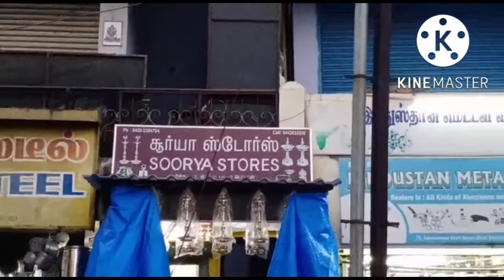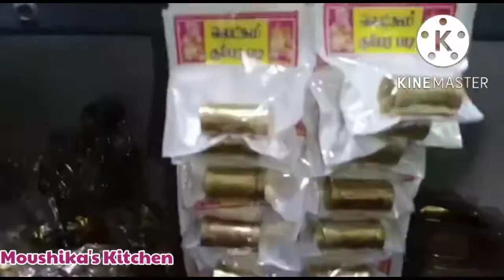Rs.50||Brass Vessels||Pooja Brass Idols Collections|Cheap&Best Price @ Coimbatore|Moushika's Kitchen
Hi frnds..

In dis video we will see about Surya shop located at coimbatore 5 corner...

This shop we have all type of brass items like vessels,idol's,pots,lamp,bowls etc. ,

Shop Details:-

SOORYA STORES
74,SOWDAMMAN KOVIL STREET
N H ROAD
COIMBATORE-641001

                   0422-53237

DISCLAMIER : This information produce provided on this channel & its vedio for general purpose only not to be considerd as professional advice a you need to get proper tranning & knowdlege about bussiness.All products buys on your own risk...This vedio created for public only..

Regrads:
Deepa